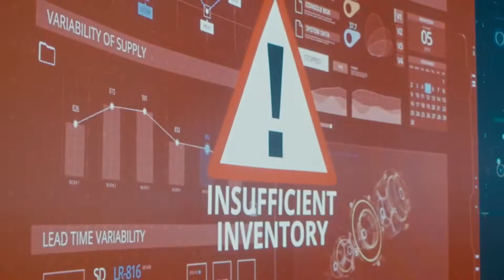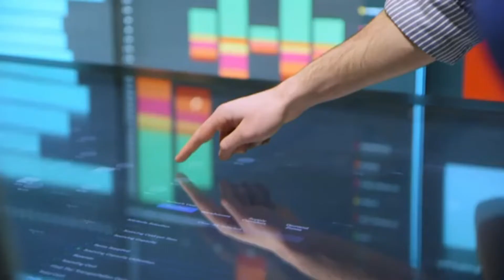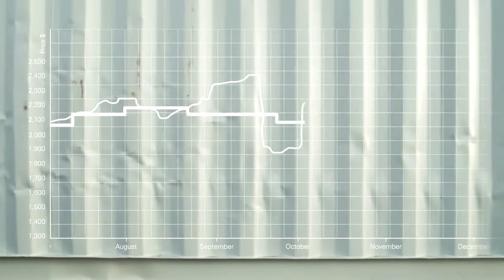Supply Chain Network Design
This video provides a simple explanation of Supply Chain Network Design. and if you are not aware of how to find your Supply Chain Trainer, then you are at the right place to go.

Exxpert SCM - A unit of thoughtware training Pvt Ltd is a global leader in training and consulting for Market Research and Supply Chain Management education.

What is involved in Supply Chain Network Design?
What are the examples of some Supply Chain Network Designs?

Supply chain network design also known as 'strategic supply chain planning is the process for building and modeling the supply chain to understand the costs and time to bring goods and services to market within an organisation's available resources.
the supply chain is a network between a company and its suppliers to produce and distribute a specific product to the final buyer. This network includes different activities, people, entities, information, and resources.
Supply Chain Network Design focuses on establishing the supply chain to service your customer base. Organizations need to determine their business strategy and customer value proposition to work out what they want to serve. They then can develop their supply chain strategy and the Supply Chain Network Design accordingly.